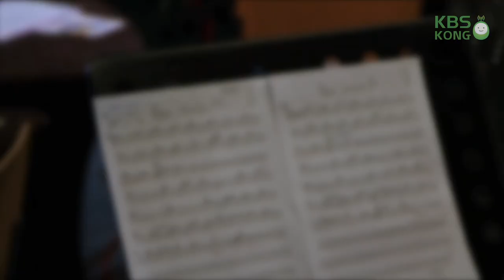[유지원의 옥탑방라디오] 이나 'Rosa Morena'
2015년 3월 29일
KBS Cool FM 유지원의 옥탑방라디오
이나 'Rosa Morena' 라이브